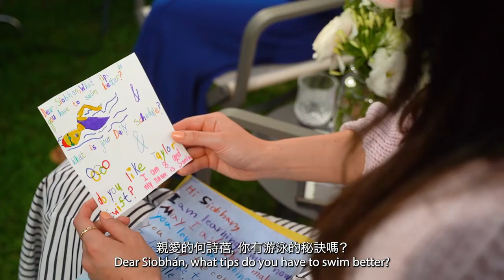Siobhán Haughey answers questions from her young fans | Tatler Front & Female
Siobhán Haughey is only 24 but she’s wise beyond her years—and a role model for many kids in Hong Kong. At the end of our poolside chat with the two-time Olympic silver medallist, we surprised her with handwritten questions from some young fans.